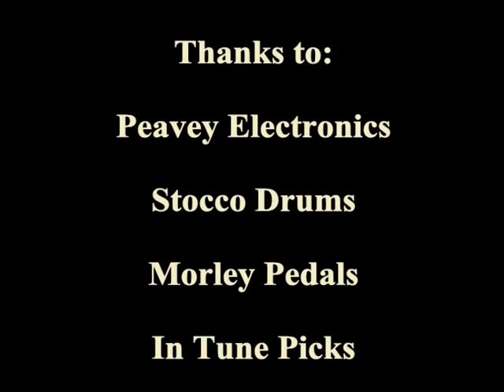Live@ Maximum rock festival_Dead by six o'clock - taken from "Roy Philip Nohl"